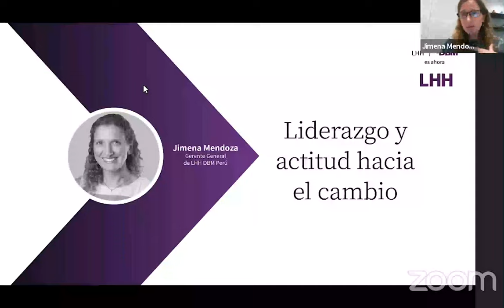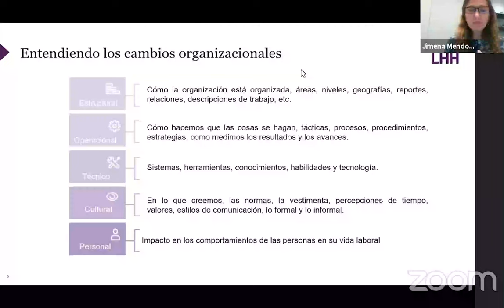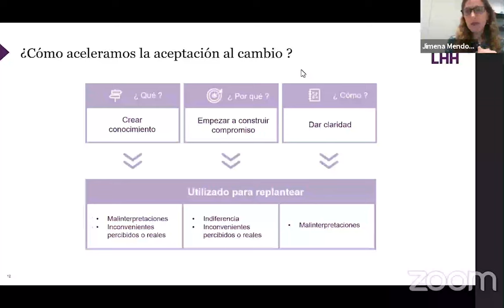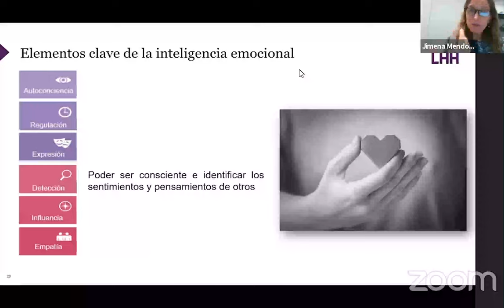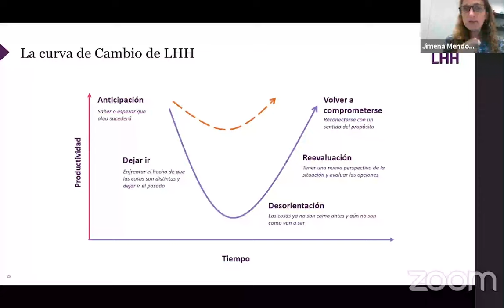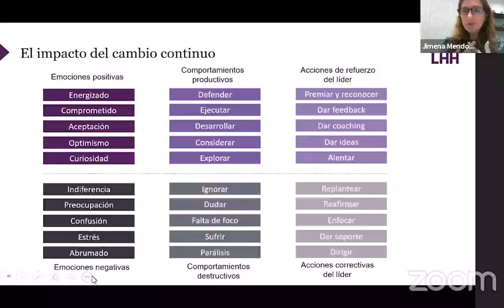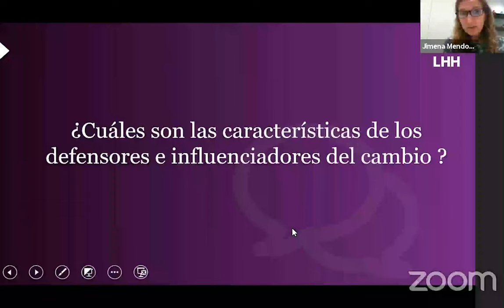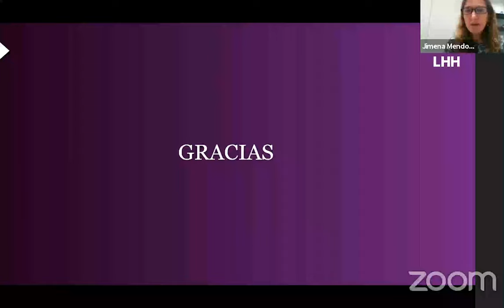Webinar: Liderazgo y actitud hacia el cambio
Hola a todos 😊, con gusto comparto nuevamente el webinar “Liderazgo y actitud hacia el cambio”, esta vez Jimena Mendoza, Directora Ejecutiva de Desarrollo de Talento de LHH DBM Perú, nos habla sobre cómo liderar e influir de manera asertiva para lograr que el resultado sea exitoso. Como siempre espero les pueda servir y si desean pueden compartirlo 🙌.